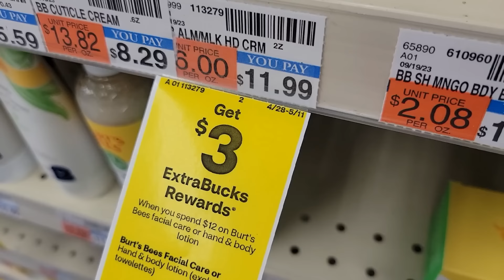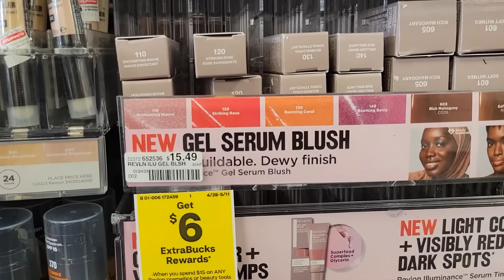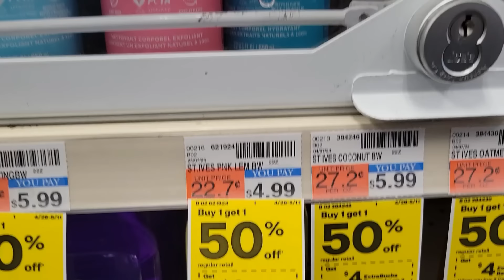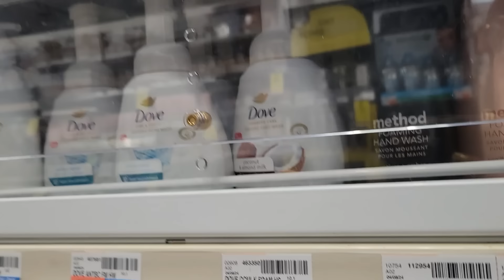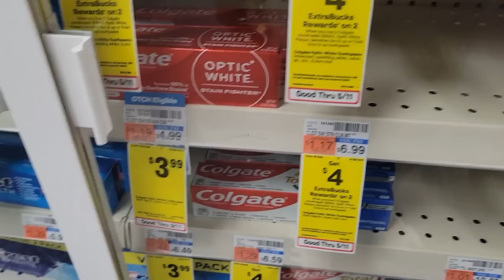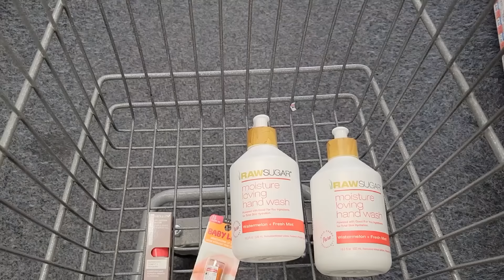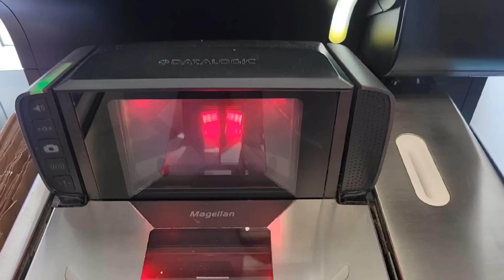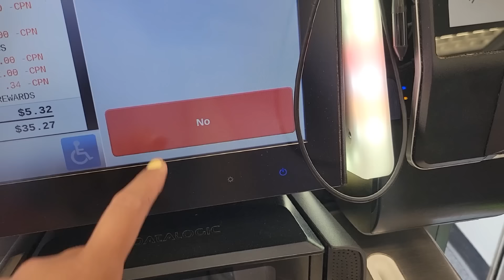🔥94¢ • una compra CALIENTE de 12 productos!!